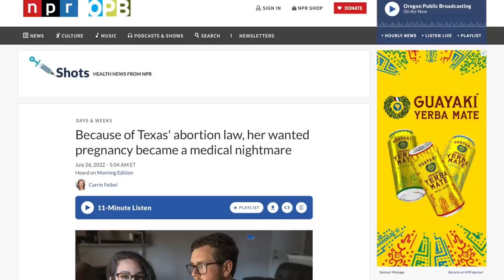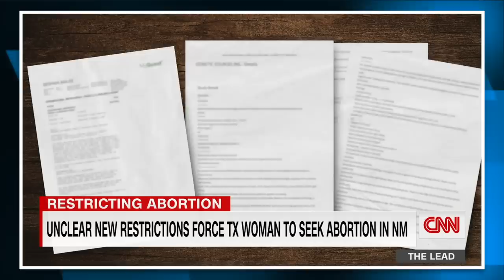Texas Woman Who Was Denied an Emergency Abortion Confronts Ted Cruz & John Cornyn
Amanda Zurawski, a Texas woman who nearly died after being denied an emergency abortion, confronted Ted Cruz and John Cornyn over their support for draconian anti-abortion restrictions. Her story is incredibly gut-wrenching and important.

Chapters:
0:00 Amanda Zurawski Addresses Ted Cruz and John Cornyn
2:15 Amanda Zurawski's Story
3:32 CNN Interview
5:16 More Women Affected
10:05 John Cornyn's Response
11:20 Abortion Bans
12:38 Outro